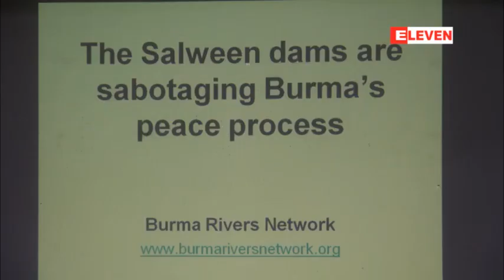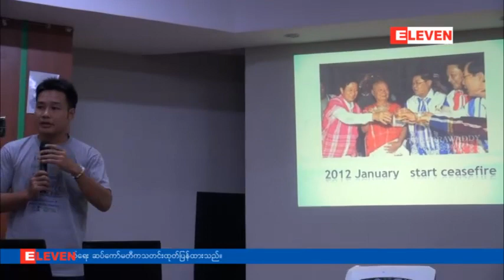တည္ေဆာက္မည့္ သံလြင္ျမစ္ေရကာတာစီမံကိန္း ၆ခုေၾကာင့္ စစ္ပြဲမ်ားျပန္ျဖစ္လာမည္ကို ေဒသခံမ်ားစိုးရိမ္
တ႐ုတ္ကုမၸဏီ(၅)ခု၊ ထိုင္းကုမၸဏီ(၁)ခုႏွင့္ ျမန္မာကုမၸဏီႀကီး (၃)ခုတို႔တည္ေဆာက္မည့္စီမံကိန္းျဖစ္